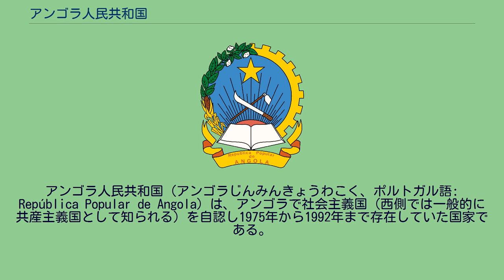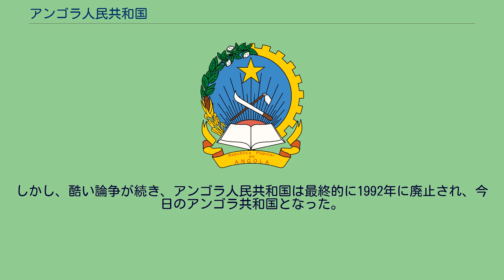アンゴラ人民共和国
アンゴラ人民共和国（アンゴラじんみんきょうわこく、ポルトガル語: República Popular de Angola）は、アンゴラで社会主義国（西側では一般的に共産主義国として知られる）を自認し1975年から1992年まで存在していた国家である。
第二次世界大戦後、宗主国であったポルトガルのエスタド・ノヴォ体制はアンゴラの植民地支配を継続していたが、1961年にアンゴラ独立戦争（ポルトガルの植民地戦争）が勃発した。
独立戦争の末、1974年にカーネーション革命が発生しポルトガルの新政権は独立を認めアンゴラ解放人民運動 (MPLA) が主導し、1975年11月11日に独立を宣言した。
アンゴラ人民共和国は、MPLAによって共産主義の一党制が敷かれた。
MPLA政権はソビエト連邦、キューバ、モザンビークとの友好関係を保っていた。
一方で、アンゴラ全面独立民族同盟 (UNITA) として知られる反対党派は南アフリカ共和国とアメリカ合衆国の後援を得てMPLAと内戦（アンゴラ内戦）に突入した。
1991年に、MPLAとUNITAはビセッセ合意に調印し、アンゴラにおける複数政党制が認められた。
しかし、酷い論争が続き、アンゴラ人民共和国は最終的に1992年に廃止され、今日のアンゴラ共和国となった。